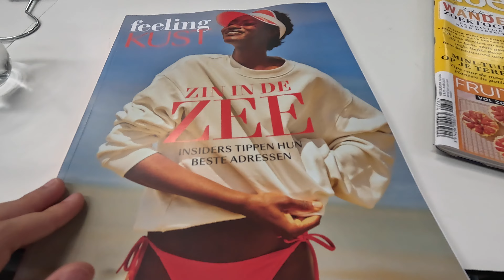COME WITH ME ON SET OF A PHOTO SHOOT I BTS, SPECIAL GUEST, OUTFITS & MORE